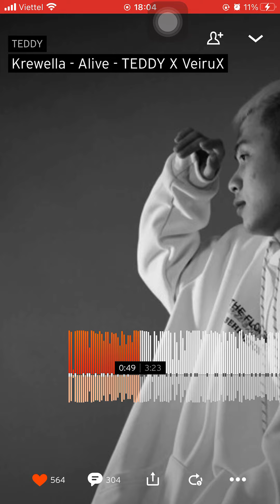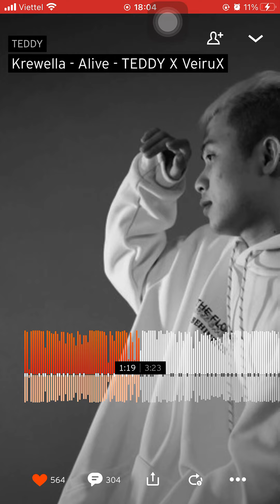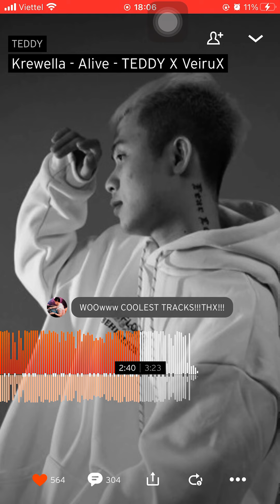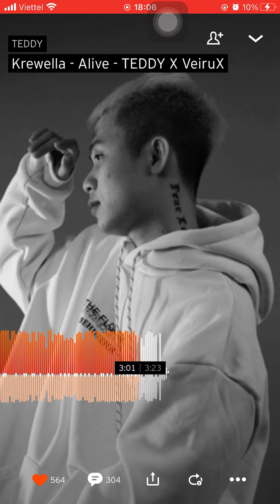Alive teddy remix tik tok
Teddy remix SoundCloud